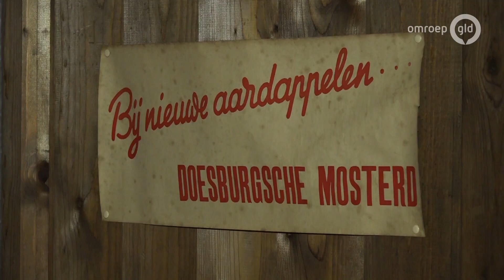Timon (26) neemt mosterdfabriek over, maar weet het recept nog niet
Doesburg - "Het zal wel even slikken zijn, het officiele moment van de sleuteloverdracht." Na veertig jaar de Doesburgsche Mosterd- en Azijnfabriek en het bijbehorende museum te hebben gerund, dragen Rokus en Marian van Blokland het stokje vrijdag over aan de nieuwe eigenaar, de 26-jarige Timon Houwers. "Maar gelukkig bouwen we langzaam af en blijven we op de achtergrond nog wel aanwezig voor advies", aldus Rokus Van Blokland.